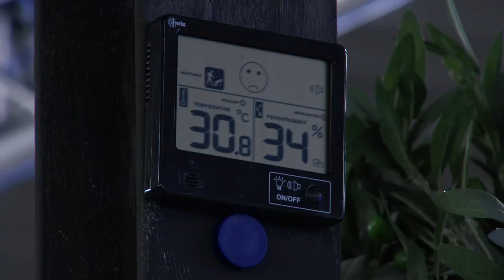Der Retro-Tischventilator im Turbinen-Design mit Katie Steiner (August 2018)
In diesem Video zeigt Pearl.tv alles rund um Leiser Ventilator.

Sichler Leiser Ventilator: Retro-Tischventilator im Turbinen-Design, Oszillation, Ø 15 cm, 33 W (Vintage-Ventilator)

* Klassisches Flugzeug-Turbinen-Design
* 3 Stufen für Windgeschwindigkeit
* Horizontale Oszillation für optimale Windverteilung
* Vertikaler Neigungswinkel frei einstellbar

Sichler Vintage-Ventilator, Retrotischventilator

Sorgen Sie mit der kleinen Windturbine für ein frisches Lüftchen

- Retrotischventilator

Angenehme Erfrischung an heißen Tagen: Ihr neuer Tisch-Schwenkventilator im Retro-Design sorgt in der warmen Jahreszeit für eine herrliche Abkühlung an Ihrem Arbeitsplatz, im Büro, oder überall zu Hause.

Ein echter Blickfang auf jedem Tisch: Dank des klassischen Flugzeug-Turbinen-Looks macht Ihr Lüfter richtig was her! Die 3 Geschwindigkeitsstufen stellen Sie einfach vorne an der Turbinennabe ein.

Für eine optimale Windverteilung schalten Sie einfach die Oszillation hinzu. So schwenkt Ihr Ventilator auf Wunsch automatisch um 60 horizontal hin und her. Vertikal stellen Sie den Neigungswinkel frei um 50 ein.

Leise im Betrieb und extra sicher: Mit rund 53 Dezibel ist Ihr Winderzeuger ein angenehm ruhiger Helfer. Und die robusten Kunststoff-Schutzgitter verhindern Verletzungen an Katzenpfoten, Hundeschnauzen und Kinderhänden.

* Retro-Tischventilator VT-313.re im klassischen Flugzeug-Turbinen-Design
* Ideal für den Schreibtisch, Arbeitsplatz im Büro u.v.m.
* 3 Geschwindigkeitsstufen: vorne an der Turbinennabe einstellbar
* Zuschaltbare Oszillation: schwenkt horizontal um 60
* Vertikal neigbarer Kopf: Neigungswinkel frei einstellbar um 50
* Robustes Kunststoff-Gehäuse mit Schutzgitter
* Leise im Betrieb: max. 53 dB
* Maximaler Volumenstrom: 35,5 m³/Min.
* Maximale Luftgeschwindigkeit: 3,6 m/s
* Service-Verhältnis: 1,15 (m³/Min.)/W
* Leistung: 33 Watt
* Stromversorgung: 230 Volt (Eurostecker)
* Maße: 17 x 21 x 28 cm, Rotorblatt:  15 cm, Gewicht: 1,5 kg
* Turbinenventilator inklusive deutscher Anleitung